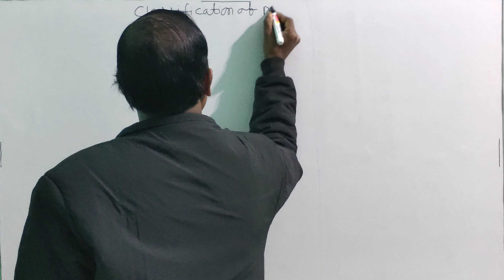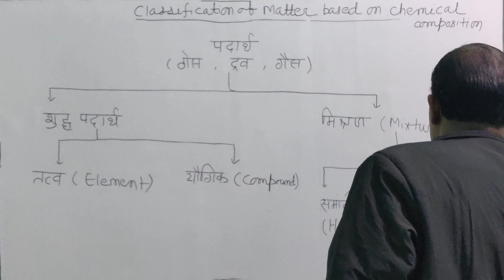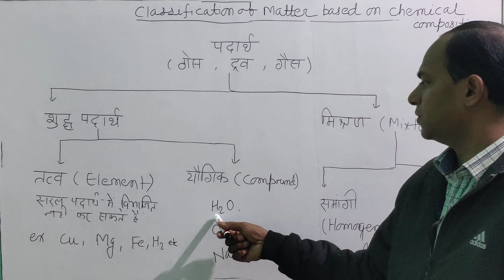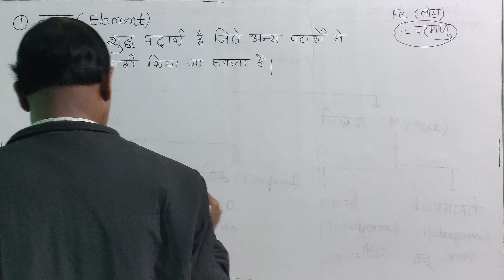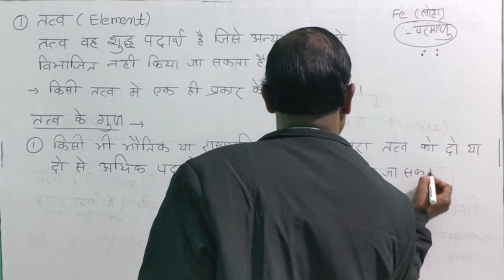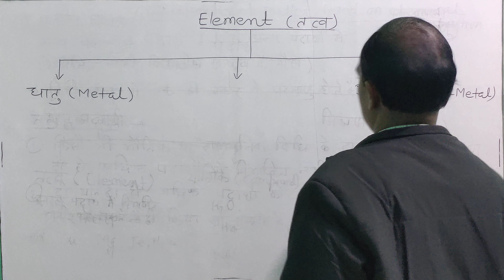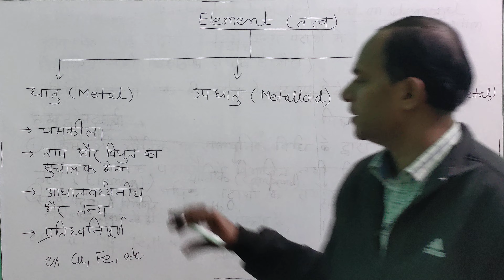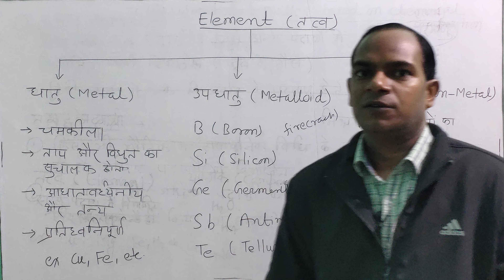Chemistry (Che:05) Classification of matter / Based on chemical composition